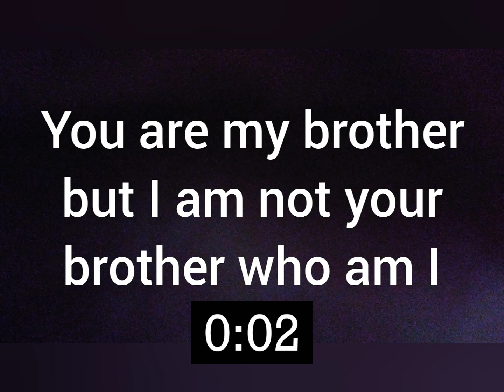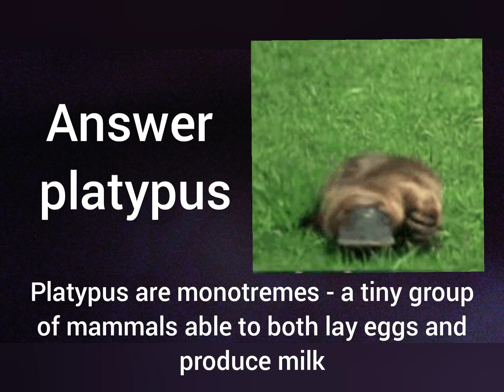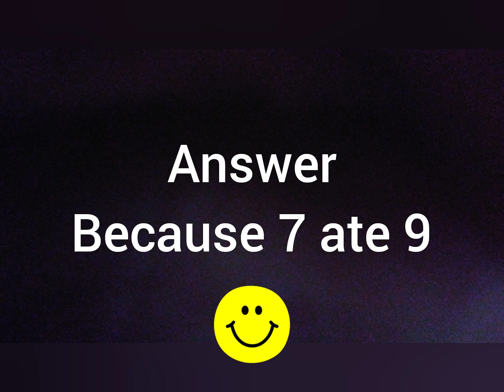If you solve these 5 riddIes, you're a genius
If you solve these five riddles, you're smarter than I'll ever be